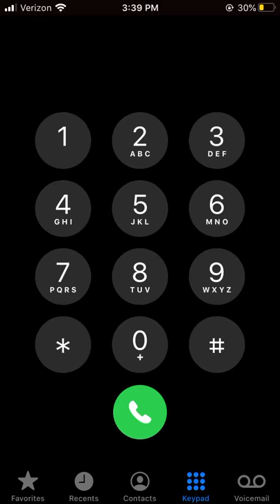Star Wars Imperial March song on iPhone keypad